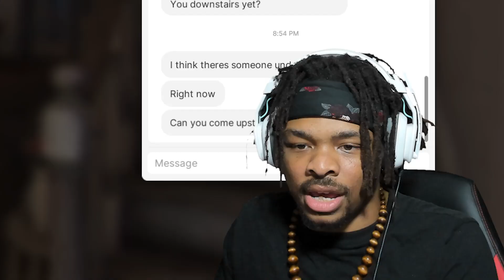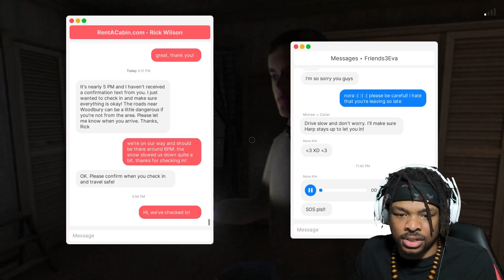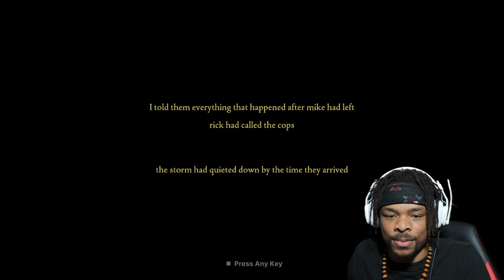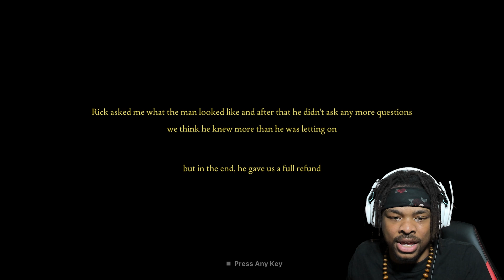I Think My AirBnb Host Is STALKING Me! | Fears To Fathom: Woodbury Getaway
Fears to Fathom: Woodbury Getaway is the fifth in a psychological horror series in which the developer takes real stories and turns them into a horror game. Woodbury Getaway is one of many episodic thrillers that create very real and tense horror scenarios. In this game, you play as Sydney Harper, who is just looking to take a weekend retreat with friends. As the trip progresses, though, things take a darker turn.

📺🔔 Join the discussion below with your thoughts on this indie horror game in the comments section.